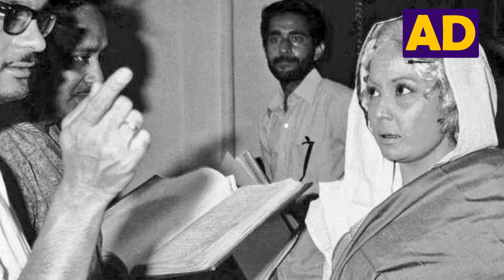MEENA KUMARI Ko TRAGEDY QUEEN Kyun Kaha Jata Hai:By RJ Anju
Meena Kumari(born Mahjabeen Bano; 1 August 1933-31 March 1972) was an Indian actress and poet, who worked in Hindi films. Popularly known as The Tragedy Queen,she was active between 1939 and 1972.Kumari is widely considered one of the greatest actresses of Indian cinema.In a career spanning 33 years, from child actress to adult, she starred in over 90 films. She died at the age of 38 years, from cirrhosis of the liver, which has been associated with her alcoholism.

Kumari won four Filmfare Awards in the Best Actress category. She was the recipient of the inaugural Filmfare Best Actress Award for Baiju Bawra in 1954 and had a consecutive win in the second Filmfare Awards (1955) for Parineeta. Kumari made history at the 10th Filmfare Awards (1963) by receiving all three of the Best Actress nominations, and won for her performance in Sahib Bibi Aur Ghulam.[7] In the 13th Filmfare Awards (1966), she won her last Best Actress award for Kaajal. Critics have noted that her character in Sahib Bibi Aur Ghulam is similar to her life.

Kumari began acting when she was four. She initially worked mostly in Vijay Bhatt productions; Leather Face (1939), Adhuri Kahani (1939), Pooja (1940) and Ek Hi Bhool (1940). Bhatt rechristened Mahjabeen as "Baby Meena" during the filming of Ek Hi Bhool (1940).[17]

More films followed, namely Nai Roshni (1941), Bahen (1941), Kasauti (1941), Vijay (1942), Garib (1942), Pratiggya (1943) and Lal Haveli (1944).

She was cast under the name Meena Kumari in Ramnik Production's Bachchon Ka Khel (1946). One of the major setbacks in Kumari's life was the death of her mother who died on 25 March 1947. Duniya Ek Sarai (1946), Piya Ghar Aaja (earlier titled Jalan) (1948) and Bichchade Balam (1948) were some of her early films in which she not only acted but also sang songs. By the late 1940s, she shifted her focus to mythology or fantasy films. Veer Ghatotkach (1949), Shri Ganesh Mahima (1950), Laxmi Narayan (1951), Hanuman Patal Vijay (1951) and Aladdin Aur Jadui Chirag (1952) were films in which she is credited. Other films, such as Magroor (1950), Hamara Ghar (1950), Sanam (1951), Madhosh (1951), and Tamasha (1952), mostly had an ensemble cast. Kumari's rise came with her mentor Vijay Bhatt's musical, Baiju Bawra (1952

1952: Baiju Bawra – Kumari played the female lead in the film. Following its success, she featured as a model for Hindustan Lever products and on the calendar of a popular beauty soap.
1953: Parineeta – Directed by Bimal Roy, (featuring Ashok Kumar and Meena Kumari in lead) won Kumari her second Filmfare Best Actress Award. It was based on the 1914 Bengali novel by Sharat Chandra Chattopadhyay. Do Bigha Zamin, another Bimal Roy directorial, won the International Prize at Cannes in 1954, the first Indian film to do so. This film also marks the only guest appearance of Kumari. Foot Path – directed by Zia Sarhadi, was Meena's first film with Dilip Kumar. This movie was featured in Avijit Ghosh's book, 40 Retakes: Bollywood Classics You May Have Missed. Daaera – was written and directed by Kamal Amrohi, starring Kumari, Nasir Khan and Nana Palsikar in lead roles.[18] Other films included Naulakha Haar and Daana Paani.

)Rekha-Amitabh ka pyar kaisey Hua

2) woh Abhinetri Jusey DEKHNEY Vaaley Tajmahal Kehtey Hai

3)Barsaat Ke Voh Geet Jo Amar Ho Gaye

4)woh Abhinetri Jo VILAIN Ranjeet Ke Pyar Mein Pagal Thi

5)woh Abhinetri Jiski Khiibsurti Thi Duniya Ka Aanthavaan Ajooba

6)kaisey Ek Galti Ne Barbaad Kar Diya Pehley Dancing Superstar Ko

7)Sonu Nigham-The Musical Maestro

8)Woh Kissaa Jo Mehmood Jeevan Bhar nahin Bhool Paaye

9)Woh kissa jab Daaku Bhi Ho Gaye Sahir Ke Deewane

10) Voh Teen Abhinetriyaan Jo Amitabh Ki Girlfriend Bani Aur Maa Bhi

11)DDLJ Ke Liye Raj ke Liye Shahrukh Nahin Yeh Actor The Pehli Pasand

11) Jab 22 Saal Badey Dilip Kumar Par Aaya Saira Baano Ka Dil

12) Ek Sangeetkar Jo Kabhi Hero Banna Chahta Tha